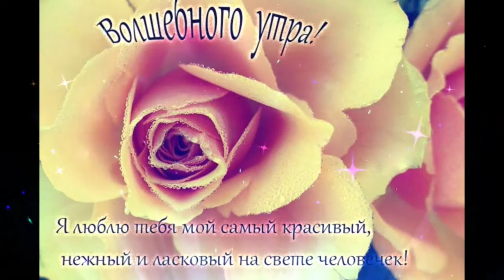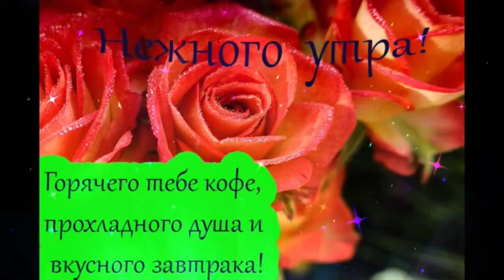Ласкового утра Надежда Тэра Остановись